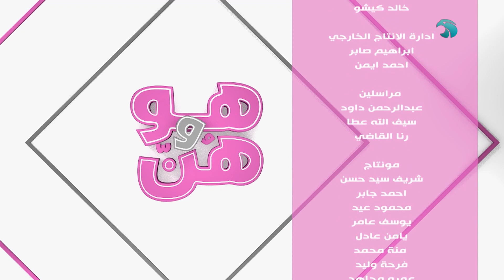هو وهن | الحلقة الكاملة | ٢٣ يوليو ٢٠٢٤